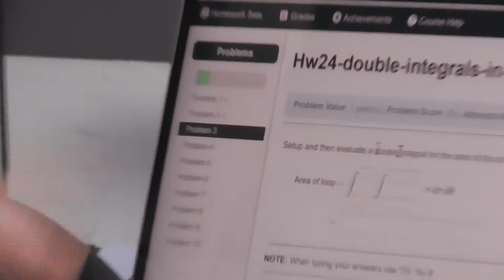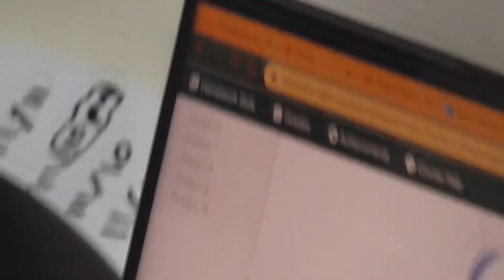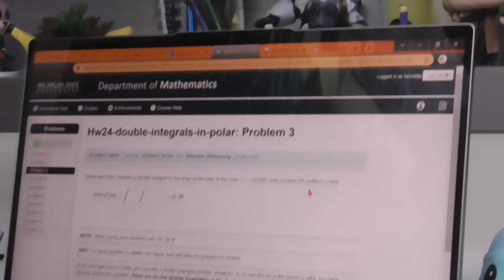doing math hw with jaden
college studying often has to be done at the last minute. cramming, all nighters, and more ! so join jaden as we watch him try to do calculus homework at the last second !

if you’re reading this, comment: “this seems scripted but also to realistic to not be based on reality”